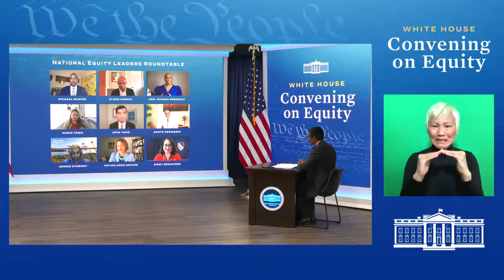Rep. Ayanna Pressley Joins Ambassador Rice, Cabinet Secretaries for White House Racial Equity Event